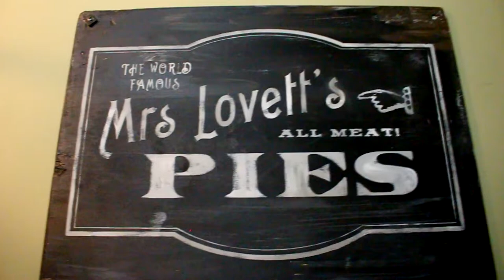SWEENEY TODD | Final Trailer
Encore! Performing Arts proudly present their 8th production, the Stephen Sondheim musical, 'Sweeney Todd: The Demon Barber of Fleet Street'.

Presented in a semi-staged fashion, with a 22 piece orchestra onstage, and in conjunction with Encore! Choir, this show is bound to impress. If you're a fan of Sondheim, musicals or gore...this is the show for you.